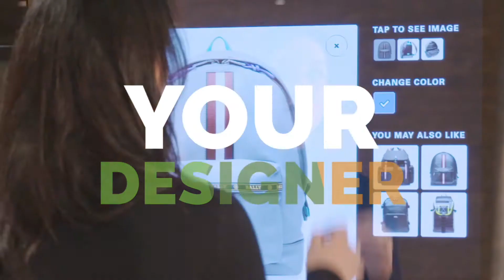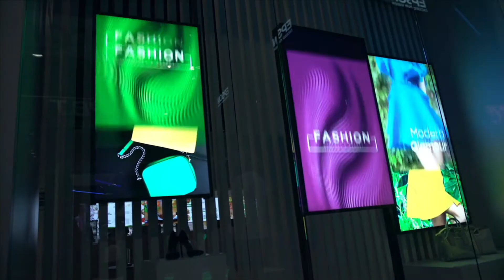About us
We are brand engagement